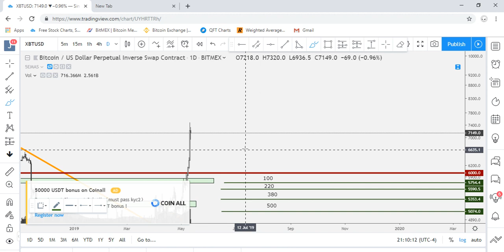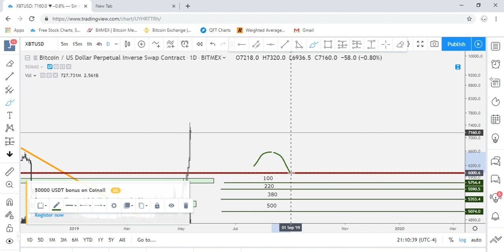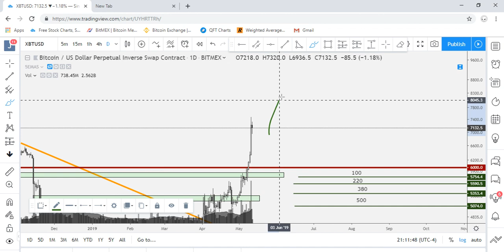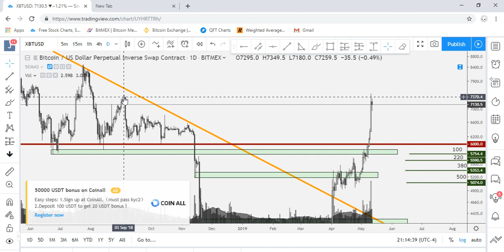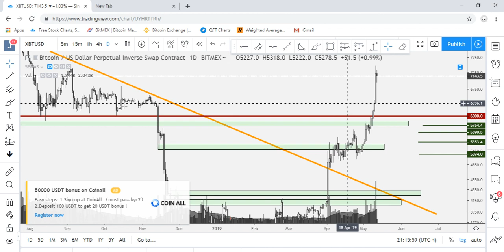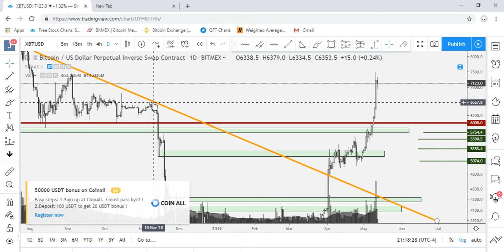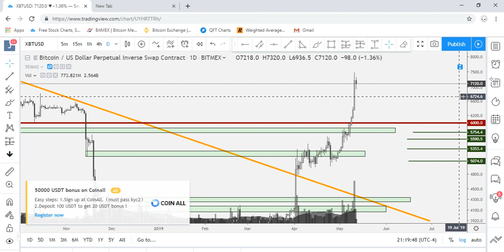Hablemos de Bitcoin… un buen rato 12/05/2019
Que hicieron ustedes? Compraron? Vendieron?

Dímelo en los comentarios.

 (Si entras con mi enlace de referido te ahorras 10% de comisiones por trading durante 6 meses!)

También me puedes seguir en:

Twitter.com/noestoymolesto

Un Discord en el que me la paso todo el día (es el foro más grande de debates y jodedera de Latinoamérica):

Discord.gg/endogeno